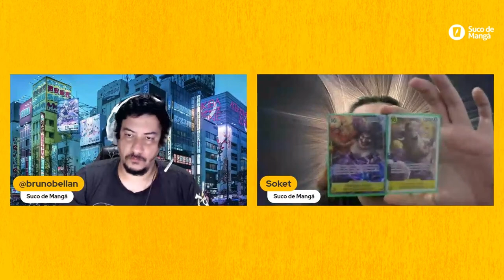ONE PIECE TCG: Comentando Decks e Abrindo Boosters | Arca de Sigil #2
🍹No episódio #2 da Arca de Sigil, Bellan e Soket mergulham no universo de One Piece TCG!

🏴‍☠️⚔️ Confira análises detalhadas dos decks ST 07 Big Mom Pirates, ST 11 Uta, e ST 13 The Three Brothers. Além disso, abrimos boosters das coleções Paramount War e Pillars of Strength em busca das cartas mais desejadas! Se você é fã do jogo ou está curioso para conhecer, não perca essa análise exclusiva.

Esse vídeo te ajudou? Me ajuda também!